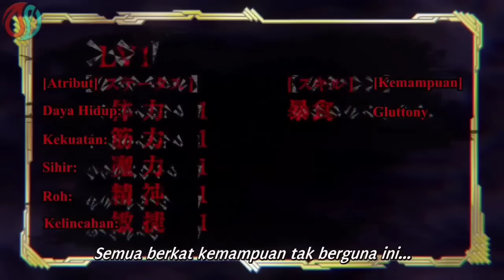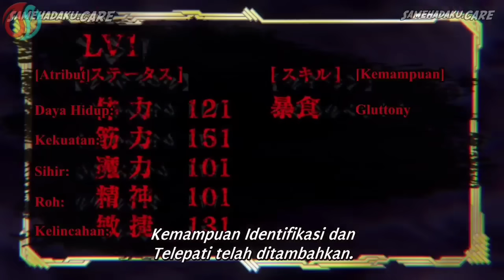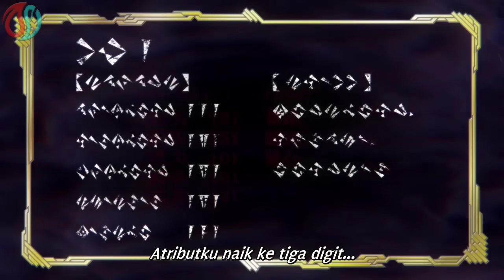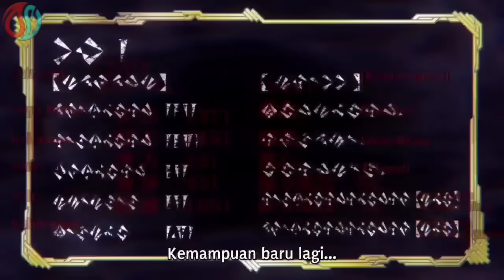DIKIRA PECUNDANG LEVEL 1 TERNYATA OVERPOWER MELEBIHI DEWA - alur cerita anime Boushoku no Berserk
Sebelumnya mimin Mohon maaf karena videonya mimin blur dan cuplikan suaranya mimin ganti pake sound lain😅 seperti yang kalian tau karena chanel ini sedang terkena pelanggaran dan 1 kali lagi chanel ini akan di baned 🥲 maka dari itu mimin ngamanin chanel ini paka metode ini 😅 buat kalian yg mau kontennya kalian bisa liat di chanel AE TV OFFICIAL dan BANG HAKI😎
Sankyu minna 🙇‍♂️

FATE NAIK 1 LEVEL TAPI SKILL UPGRADE PEDANGNYA DILUAR NALAR - alur cerita anime Boushoku no Berserk

Alur cerita anime Boushoku no Berserk

Arigatou minna-san
Terus dukung mimin HQ ya biar semakin semangat ngonten dan rajin upload konten alur cerita anime

However if any owners of the content clips would like us to remove the video, we have no problem with that and will do so as fast as possible.

Regards, mimin HQ

Other Tag
anime
anime sub indo
alur anime
alur cerita
alur cerita anime
alur cerita anime bahasa indo
anime Boushoku no Berserk
anime Boushoku no Berserk episode 1
anime Boushoku no Berserk eps 1
anime Boushoku no Berserk episode 1 sub indo
anime Boushoku no Berserk sub indo
anime Boushoku no Berserk bahasa indo
Boushoku no Berserk
Boushoku no Berserk sub indo
Boushoku no Berserk episode 1
Boushoku no Berserk episode 1 sub indo
Boushoku no Berserk
Boushoku no Berserk eps 1
alur cerita Boushoku no Berserk
alur anime Boushoku no Berserk
wibu asal main 2
Muse Indonesia
Kocheng Rebahan Jr
sweg
Bang Ultra
Boushoku no Berserk
Berserk of Gluttony
anime Berserk of Gluttony
anime Berserk of Gluttony sub indo
dikira cupu ternyata suhu
diremehkan karena cupu ternyata suhu
level 1 tapi punya kekuatan overpower